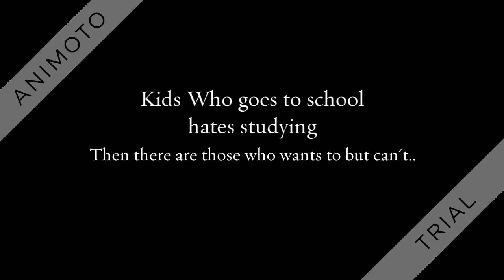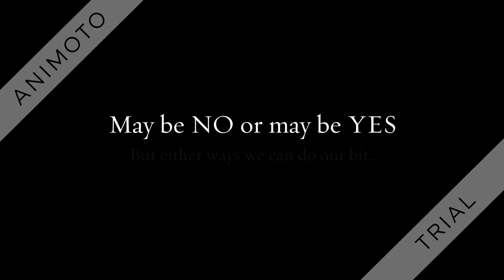The Gap 720p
Change_Gelamy